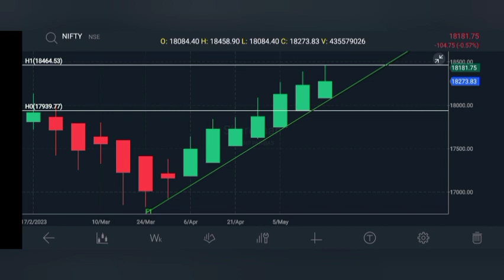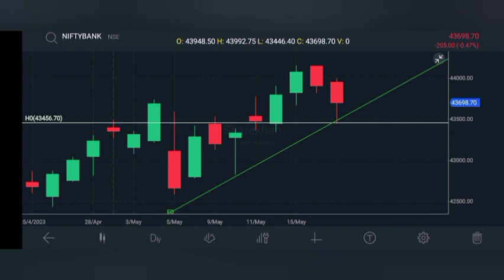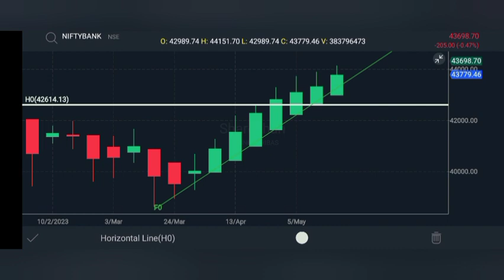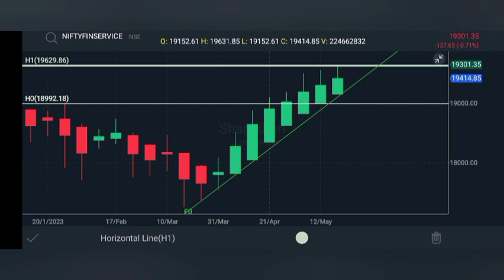Level of 18th May Nifty/ Nifty Bank and NFS